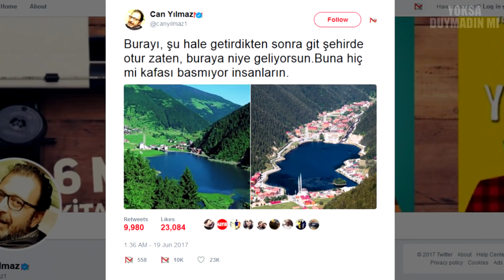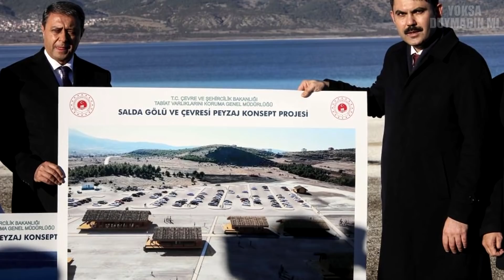Gerçekte Fotoğraftaki Gibi Görünmeyen 7 YER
Fotoğraflar bize her zaman gerçeği göstermiyor. instagram vs. gerçek adlı resim ve videoları bilirsiniz. Bu videoda tam bu gerçekleri ortaya çıkarıyor.Reklam ve gerçekler ortaya çıkıyor. Hayatımız Boyunca Kandırıldığımızın kanıtı olan bu inanılmaz videoya bayılacaksınız. Gerçekte Fotoğraftaki Gibi Görünmeyen 7 YER adlı videoyu yoksa duymadın mı kanalı olarak sizler için hazırladık. İyi seyirler!